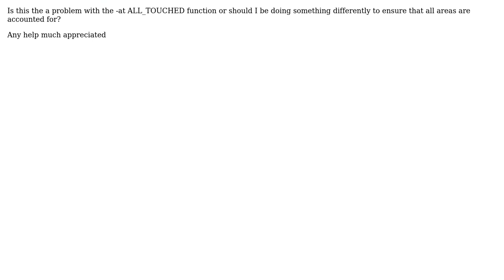GIS: gdal_rasterize -at function still won't capture covered pixels properly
With thanks & praise to God, and with thanks to the many people who have made this project possible! You are responsible for your own actions.